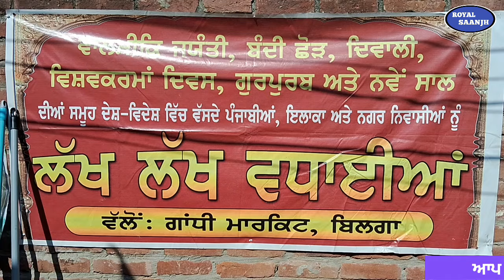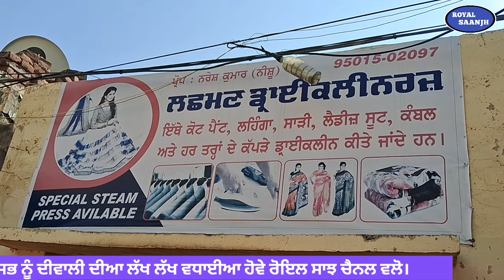Diwali 2024 | diwali festival | ਦੀਵਾਲੀ ਦੀਆਂ ਰੌਣਕਾਂ | Bilga phillaur jalandhar | ਬਿਲਗਾ ਜਲੰਧਰ